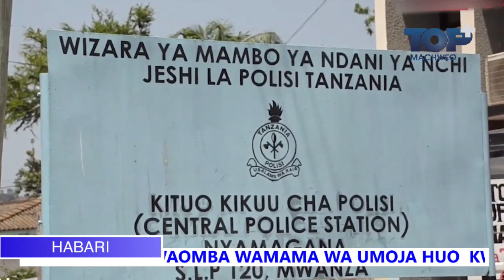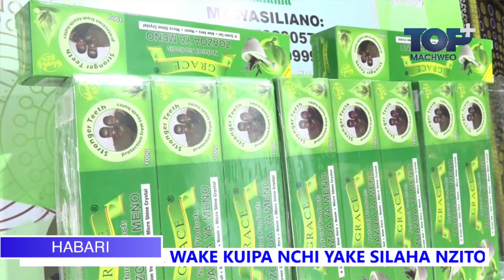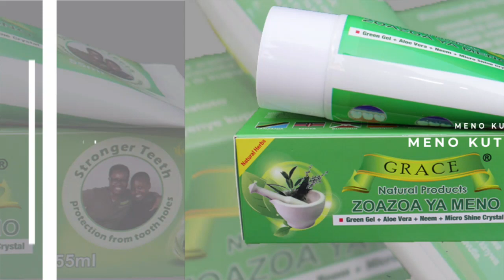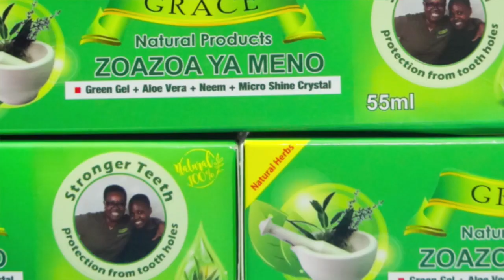MWENYEKITI WA UWT HALMASHAURI KUU TAIFA BI.MERY AFANYA ZIARA OFISI NDOGO DAR ES SALAAM